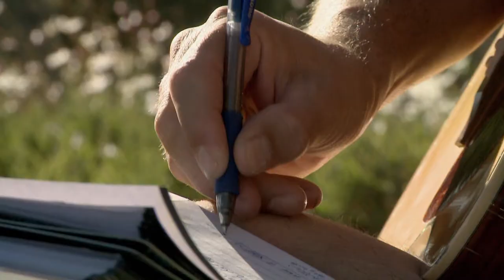IN VERWONDERING TRAILER HD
Follow four musicians on their journey through Sutherland in the Karoo while they write twelve songs about one God in three days...